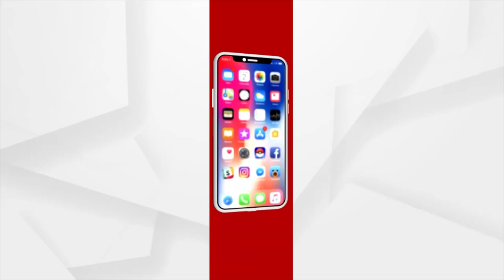Centre Writes To Chief Secretary | Demands Action Against IAS Officer For Conduct Rule Violation